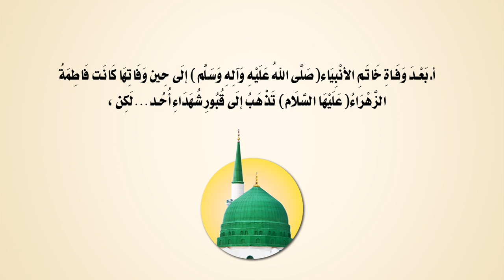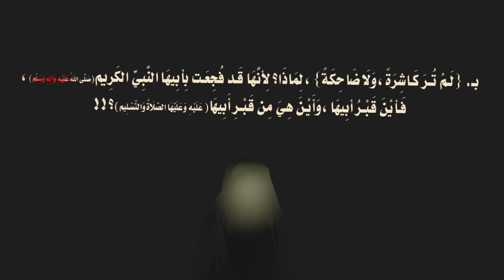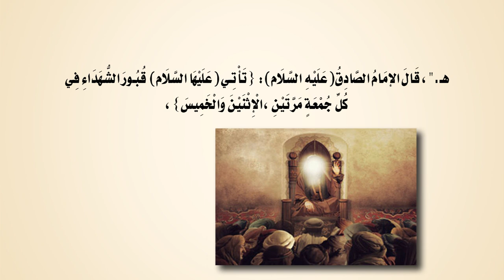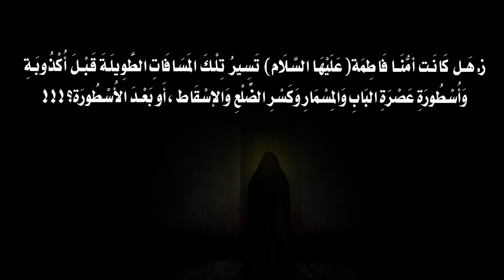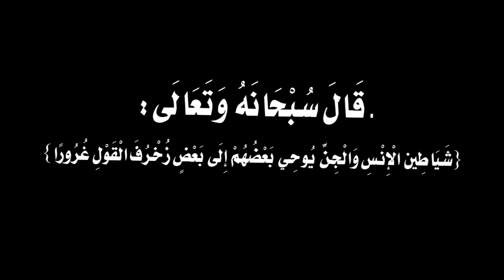تَأْتِي(عَلَيْهَا السَّلَامُ) قُبُورَ أُحُـد..أَيْنَ القَبْر...وَالقبر...والإِسقاط والضلع المكسور